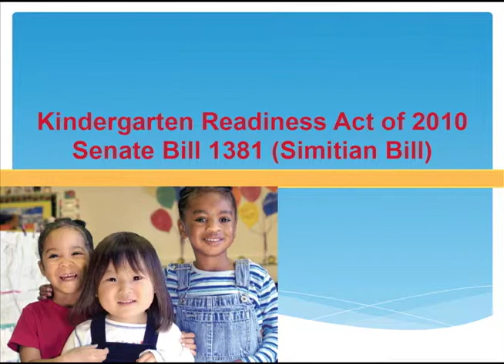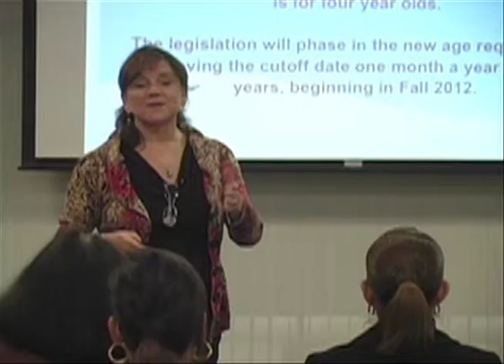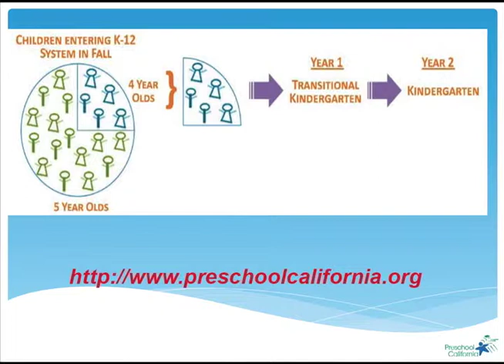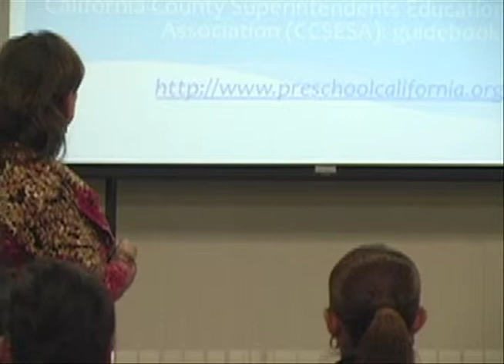CEEL Featured Speaker: Linda M. Espinosa, Ph.D. - Part 4: Transitional Kindergarten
CEEL Featured Speaker Series
"Embracing Diversity: Implications for Language Teaching and Learning in the Transitional Kindergarten Classroom."
Linda M. Espinosa, Ph.D.
December 2011

Part 4: Transitional Kindergarten
"The Kindergarten Readiness Act creates Transitional Kindergarten (TK), the first year of a two year kindergarten experience for those students who are born between September and December. Children enter kindergarten at age 5, while Transitional Kindergarten is for 4 year-olds."